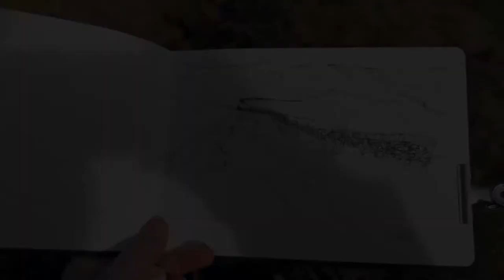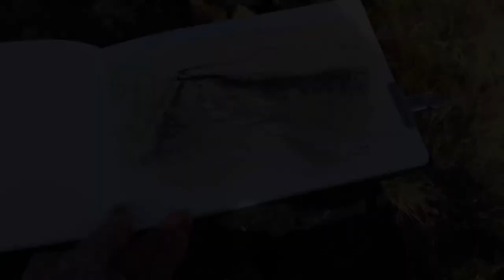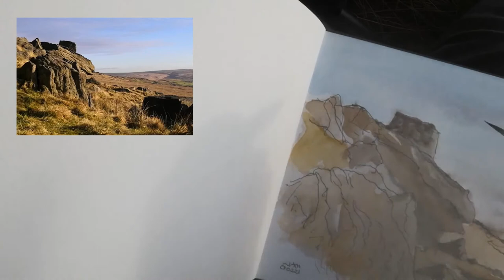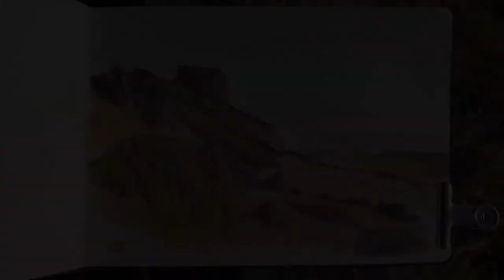Sketchwalk around Castleshaw Ring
On a cold, windy but sunny day last week I set off from home to walk the Castleshaw Ring. Climbing up above Castleshaw Upper Reservoir, round behind the quirkily named Broadhead Noddle, I did my first sketch looking along Moor Lane towards the high moorlands. Then I continued on up to Millstone Edge and found a sheltered spot among the rocks to do my second sketch.

This part of Saddleworth was the boyhood home of poet and historian Ammon Wrigley who liked nothing better than tramping over the moors in all weathers, communing with nature and the elements.

"Over a hill the west wind loves,
There lies a quiet glen;
Far away from the roaring world,
Far from the haunts of men;
Out to the south a lordly wall,
Reared by no human hands,
A cloud-dark wall that overlooks
The windy heather lands."

On a Yorkshire Moor by Ammon Wrigley

MATERIALS

Hahnemühle A5 Watercolour Book
Platinum Carbon desk pen with Platinum Carbon waterproof black ink
Faber-Castell water brush (I rarely use this, preferring brushes and water pot but it was very practical in those conditions)
Watercolours: Cerulean Blue, Yellow Ochre, Raw Umber, Ultramarine Blue

***LINKS***